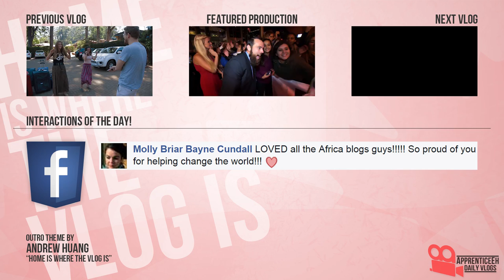Vlog Scout (Home, Christmas Dog, and Themed Birthday Party)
Day 1,436
December 6, 2014